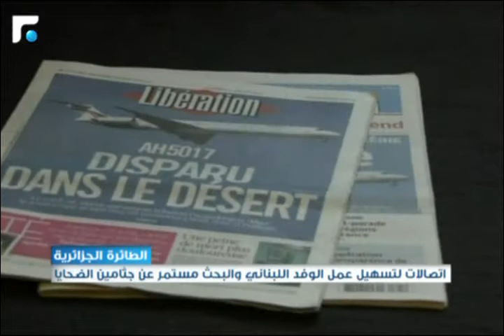النشرة الصباحية 27/07/2014